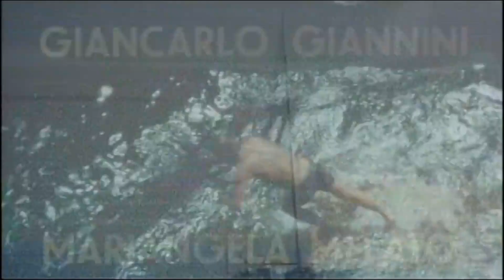Swept Away (1974) ENGLISH TRAILER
The english trailer of Swept Away directed by Lina Wertmüller and starring Giancarlo Giannini, Mariangela Melato, Isa Danieli and Riccardo Salvino.

AKA:

Arrastrados por insólito destino
Hingerissen von einem ungewöhnlichen Schicksal im azurblauen Meer im August
Insólita aventura de verano
Insólito Destino
Por um Destino Insólito
Porwani zrzadzeniem losu przez wody lazurowego sierpniowego morza
Strandet
Swept Away by an Unusual Destiny in the Blue Sea of August
Travolti da un insolito destino nell'azzurro mare d'agosto
Vers un destin insolite, sur les flots bleus de l'été
Η κυρία και ο ναύτης
Отнесенные необыкновенной судьбой в лазурное море в августе
流されて…
귀부인과 승무원
شیفته